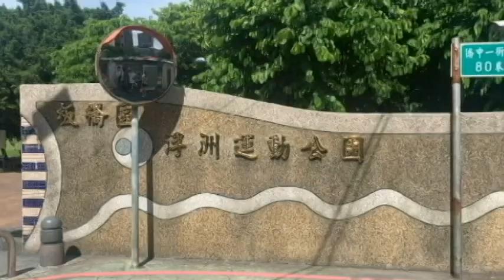【JO是要運動】一日體驗-老人羽球之風好大啊!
各位萬眾期待的第二支影片出爐啦～≧ω≦
而今天我們介紹的運動是羽球，
羽球有分為單打以及雙打，單打為2人，雙打為4人，
這部影片主要是介紹單打規則，
發球可以用很多方式但禁忌❗️❗️
一開始就直接由上往下揮拍，
這個是羽球很基本的規則，
先獲得21分的為勝利方，而在首獲11分需換場，
希望看到影片的你們(●’ω`●），也對羽球興趣盎然～